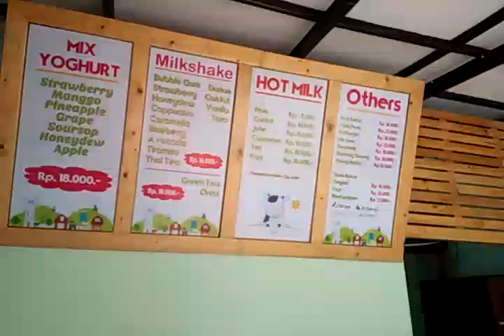Erif datry farm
Milk dan yoghurt shop